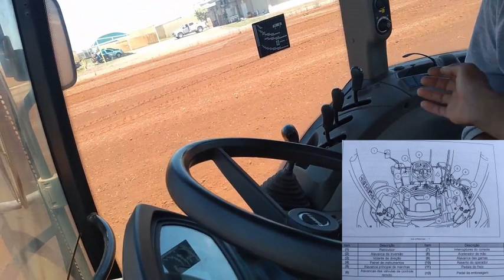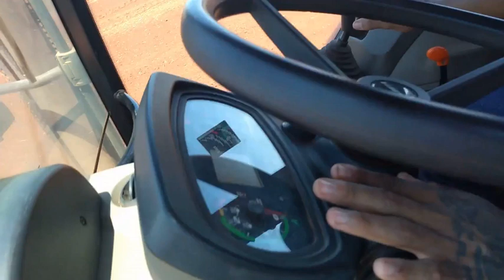Cabine de Operação Trator Case